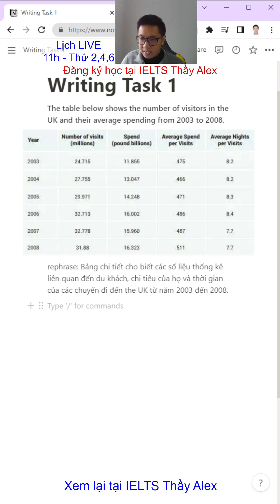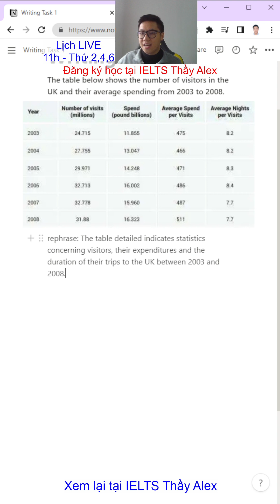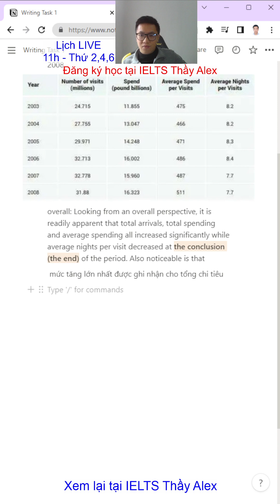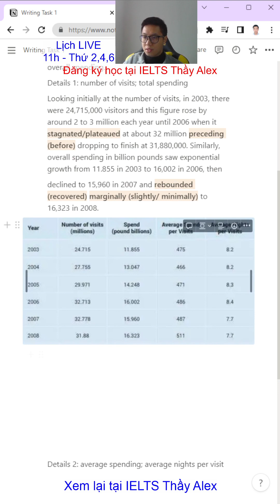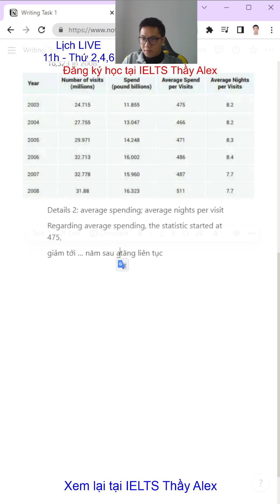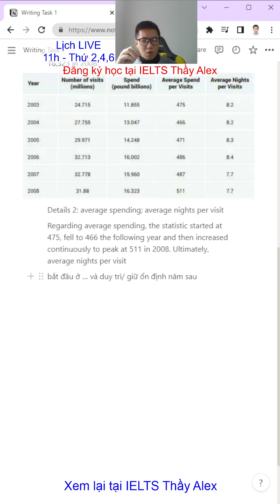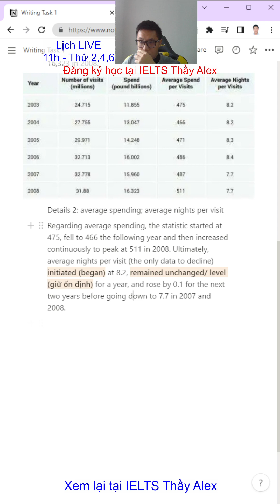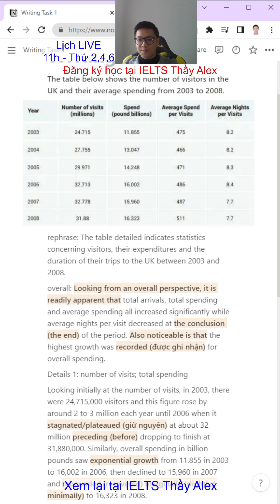Writing IELTS - Task 1 Trip to the UK - Thầy Alex Official - IELTS Thầy Alex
Recap Livestream TikTok ngày 12/12/2022. Cùng luyện Writing với Thầy nhé
1️⃣ Lớp Foundation đầu vào 0.0 IELTS - đầu ra 3.0 IELTS
2️⃣ Lớp Pre-IELTS đầu vào 3.0 IELTS - đầu ra 4.0 IELTS
3️⃣ Lớp IELTS Inter đầu vào 4.0 IELTS - đầu ra 5.0 IELTS
4️⃣ Lớp IELTS Upper đầu vào 5.0 IELTS - đầu ra 6.0 IELTS
5️⃣ Lớp luyện đề IELTS cấp tốc 26 buổi đầu vào 6.0 IELTS
6️⃣ Lớp gia sư 1-1
👉 Sĩ số lớp nhỏ (4-8 học sinh)